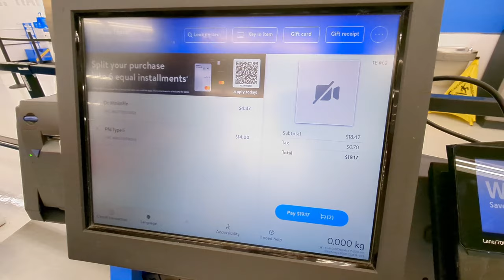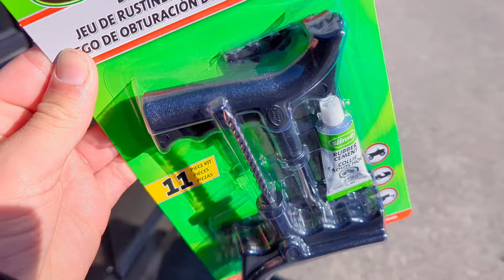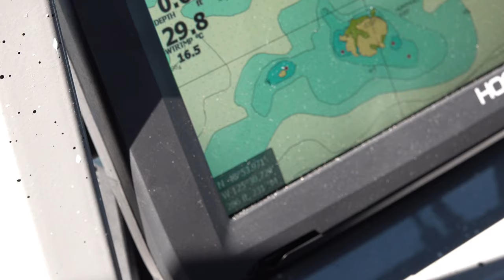Offshore Spearfishing BC! 🇨🇦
Off Shore Spearfishing (Vancouver Island, August 2023)

A group of friends invited Fred and I out on a two day spearfishing trip off the west coast. Overall, we had some wicked conditions. We came home with a beautiful array of fresh seafood and great memories. Huge thanks goes to Wally, Mike and Matt!

Thanks goes to Divingsports.ca and Imensodiving.com for helping me out on my adventures!

Happy Diving!
- Chris